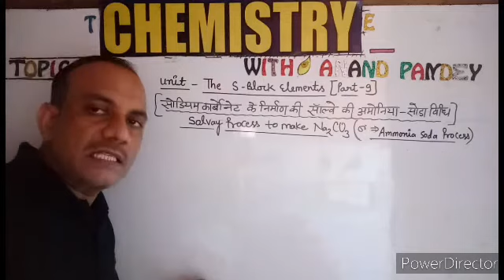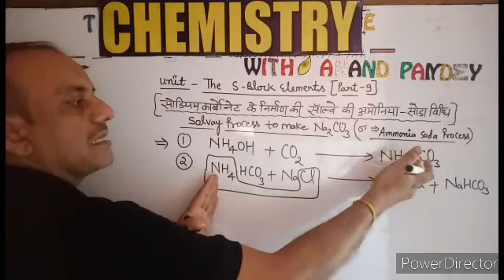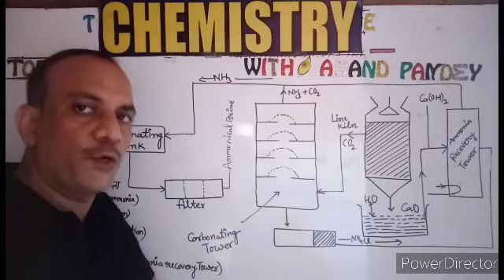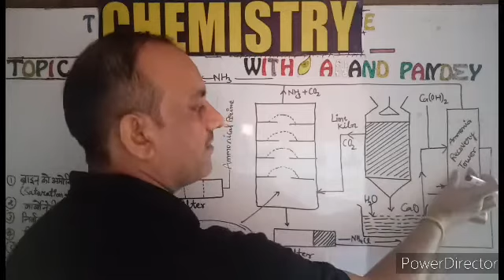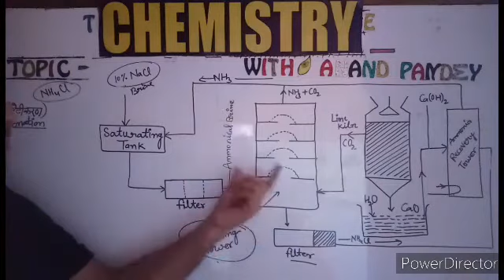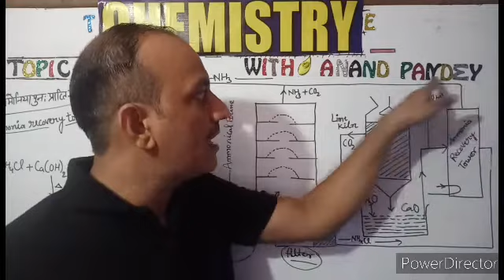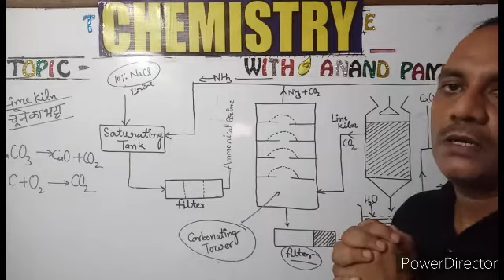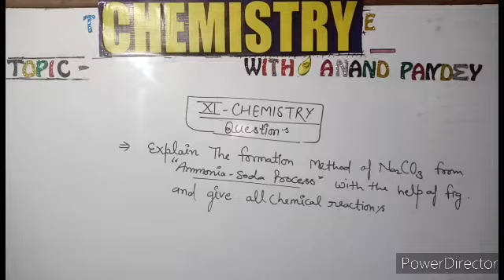The S-Block Elements (part-9)